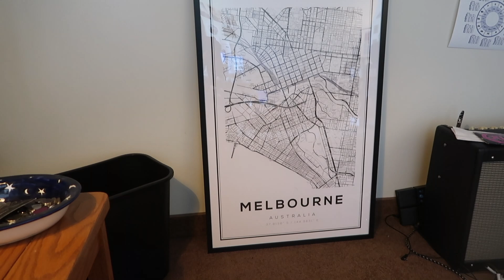MOVING VLOG | Life Updates + Did we get the apartment!??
THIS IS ALL SO EXCITING!!! I hope you enjoyed today's vlog because wow everyday of these last few months has been so exciting! More updates to come as we get closer to our moving date! :)

xxx
Hannah